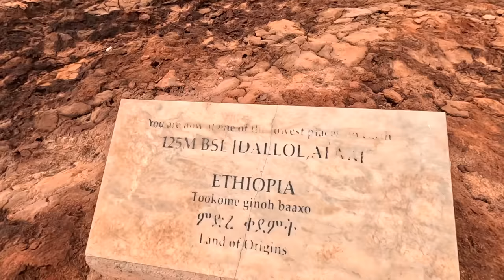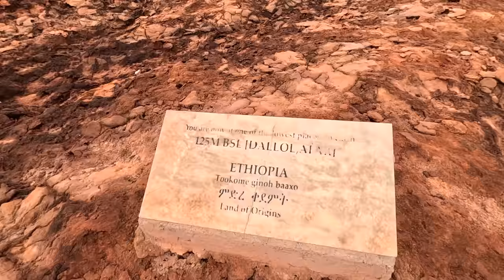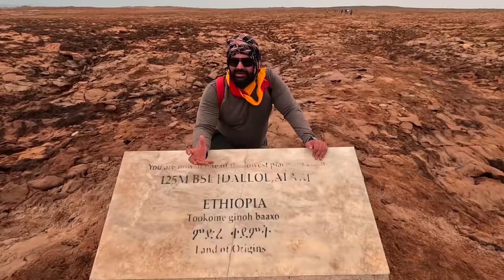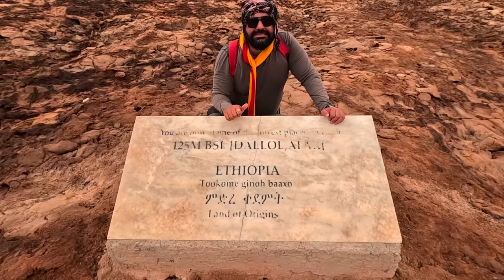Exploring d Hottest place on the planet, Danikal Depression | ಹಿಂದೆಂದೂ ನೋಡಿರದ ವಿಸ್ಮಯ ಜಗತ್ತು ENG SUBS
Danikal depression one such rare place on planet earth where yoiu will see things unsen anywhere else in the world. From salt lakes to sulphur lakes to actice volcanoes. Today we explore lake Afsal and Dallol lake which is 125 mts below sea level. you will be for sure surprised to see these marvels on planet earth for the first time in kannada.

Kindly turn on CC button for English Subtitles

My songs and Vlongs

Vlog + Song = Vlong [ A new concept introduced for the first time in the world by Global Kannadiga]

Eng subs by Prakruthi Dhananjay